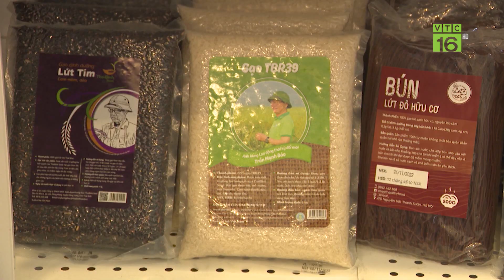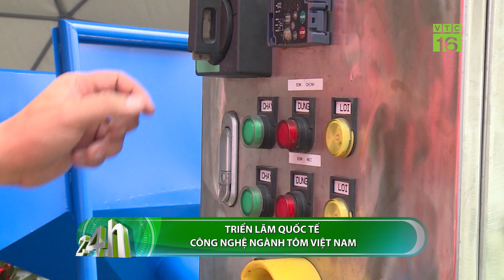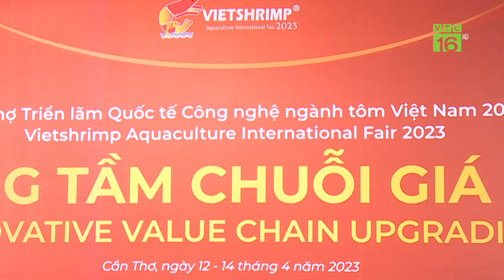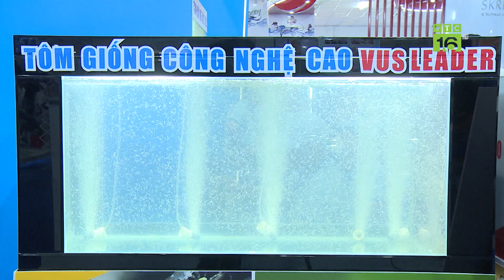THỊ TRƯỜNG TRONG NƯỚC ƯA CHUỘNG GẠO PHẨM CẤP CAO | VTC16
VTC16 | THỊ TRƯỜNG TRONG NƯỚC ƯA CHUỘNG GẠO PHẨM CẤP CAO
Không chỉ gia tăng sản lượng gạo chất lượng cao để phục vụ mục tiêu xuất khẩu, thời gian qua, thị trường trong nước đón nhận tín hiệu tích cực từ phía người tiêu dùng khi ngày càng có nhiều người tìm đến các dòng gạo phẩm cấp cao, dù giá các loại gạo này cao gấp 2 đến 3 lần so với các loại gạo thông thường